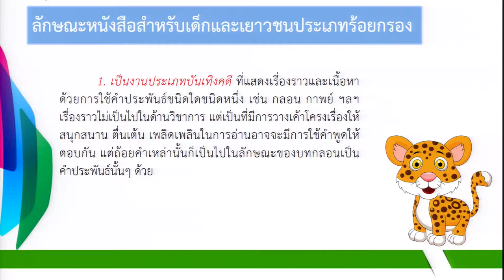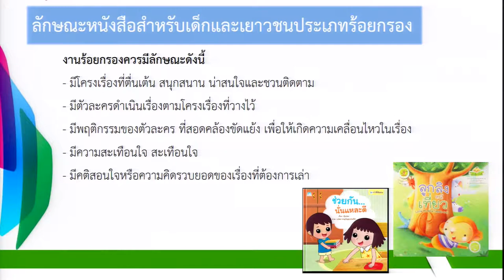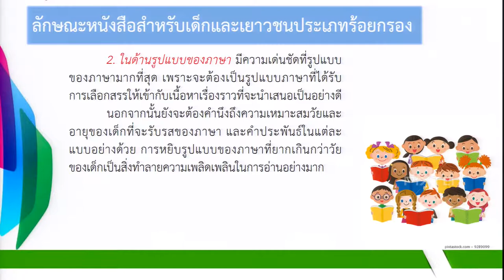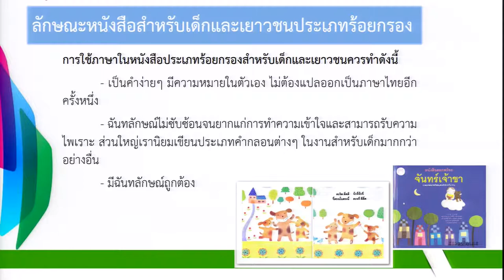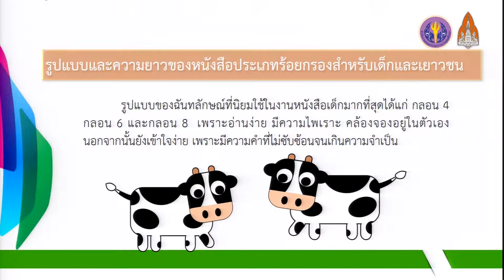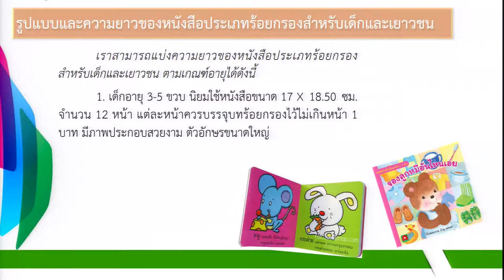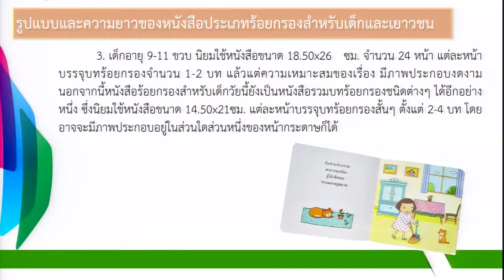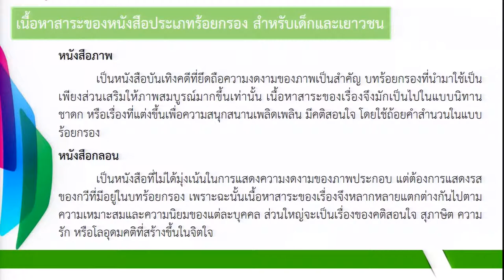KKU008 chapter8 clip2